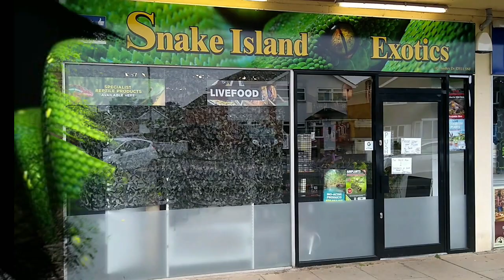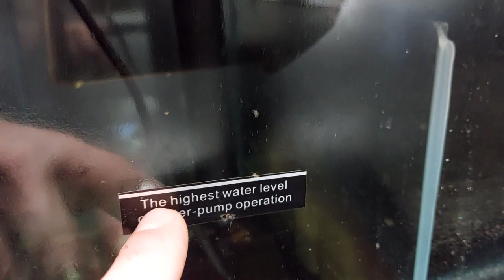Piranha Boneyard!!!! Cleaning My 2 Biggest Tanks (Snake Island Exotics)